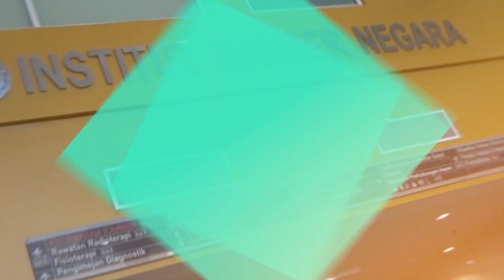Doa Nabi Yusof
Projek Dakwah kerjasama PPZ-MAIWP dan Institut Kanser Negara (IKN)

JOM TUNAIKAN ZAKAT BERSAMA PPZ-MAIWP

Videographer: Megat Hilman Syahmi
Location: Institut Kanser Negara Putrajaya